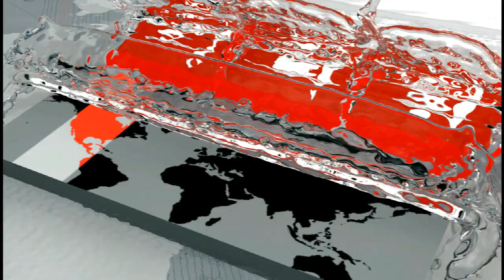মুজিববর্ষের আয়োজনকে প্রশ্নবিদ্ধ করার অপচেষ্টা চলছে | Somoy TV